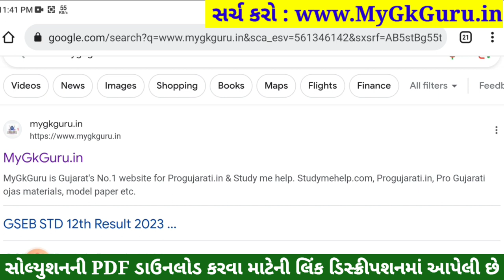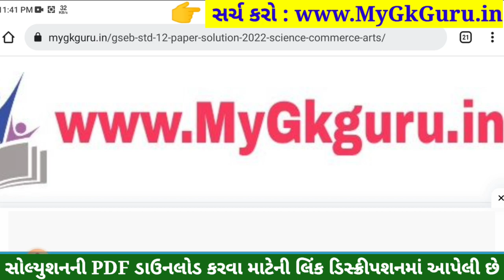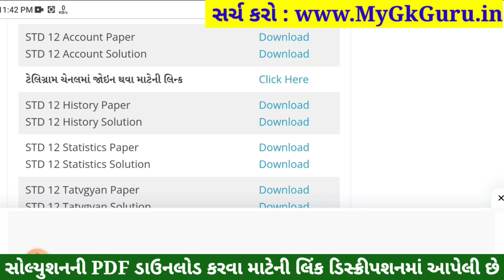std 12 ekam kasoti paper solution 2023 account, std 12 account ekam kasoti september 2023, 1/9/2023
Std 12 account Ekam Kasoti Full Paper Solution Download link

Std 12 account ekam kasoti september 2023,
std 12 ekam kasoti september 2023 account,
std 12 account ekam kasoti paper solution 2023,
std 12 ekam kasoti paper solution 2023 account,
Std 12 account ekam kasoti solution 2023 september,
Std 12 account ekam kasoti solution 2023 prashn bank,
std 12 account ekam kasoti paper 2023,
std 12 account ekam kasoti 1 september 2023,
std 12 account ekam kasoti solution 2023 account medium,
dhoran 12 account ekam kasoti paper solution september 2023
std 12 account ekam kasoti paper solution september 2023
std 12 account ekam kasoti solution